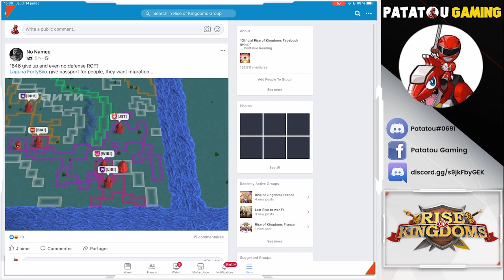TRASHTALK ET KVK WORLD TOUR! RISE OF KINGDOMS